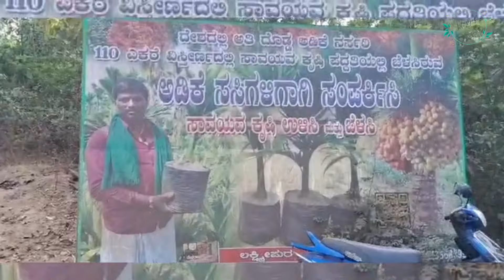Arecanut nursery in 110 acres at Shivamogga... Devaraj nursery visit